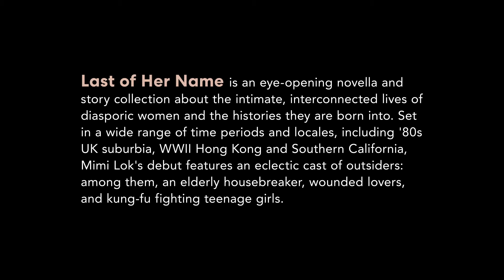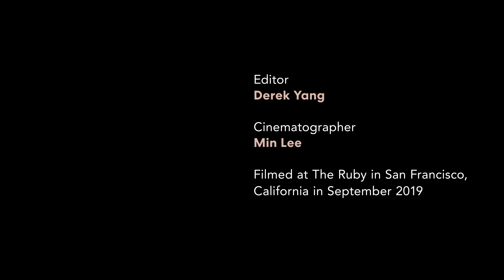Interview with Mimi Lok, author of Last of Her Name (Kaya Press, Oct. 2019)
Kaya Press author Mimi Lok in conversation with Rachel Khong about the process of creating Lok's debut fiction collection, Last of Her Name.

“Lok has written the kind of understated book you catch yourself thinking about weeks after you
finish it. Absorbing and deeply human, these characters — who either live in China or are of the
Chinese diaspora — feel more like people you might’ve known than like fictitious renderings of Lok’s
imagination. A pleasure to read and mull over for days.” —New York Times Book Review

To learn more about Mimi & Last of Her Name, please